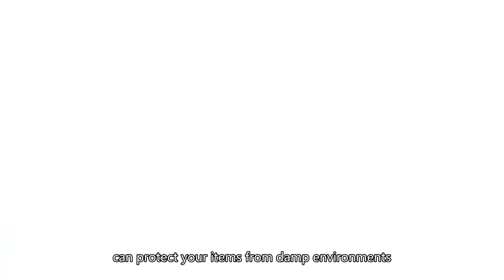bunnings dish rack,plate and bowl rack,washing up bowl with drain China high grade seller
Wechat:C-1168-
wire dish rack,plate drying rack,dish shelf,bunnings dish rack,plate and bowl rack,washing up bowl with drain China high grade seller,ikea drying rack dishes,over the sink dish drainer ikea,dishes drying rack,dishwasher rack with tray,dish drainer rack denpasar,pull out drying rack ikea,dish drainer cabinet,two tiered dish drying rack,dish drainer uk,bowl rack,red dish drain,sink drainer rack,
amazon roll up dish drying rack,high end dish drying rack,bunnings dish rack,plate and bowl rack,washing up bowl with drain China high grade seller,wilko dish drainers,simple human drying rack,cabinet dish holder,drain dish,over sink drainer,dish drainers for small sinks,kitchenaid dish drying rack costco,drainer with tray,vessel stand for kitchen price,d mart online shopping kitchen containers,dish storage rack,